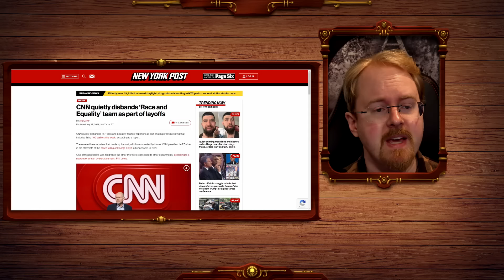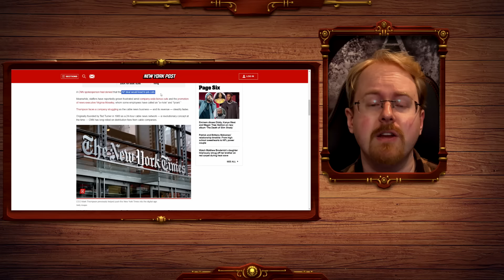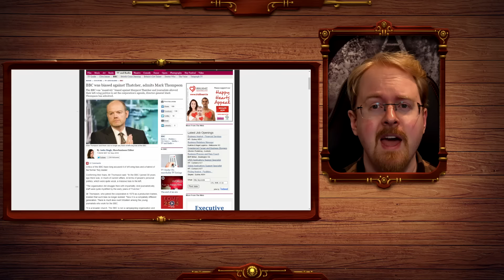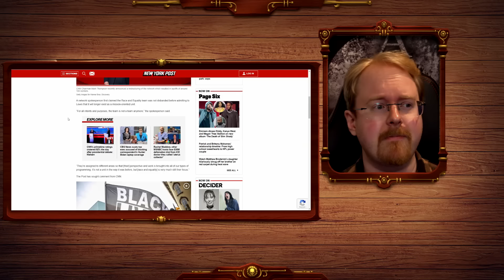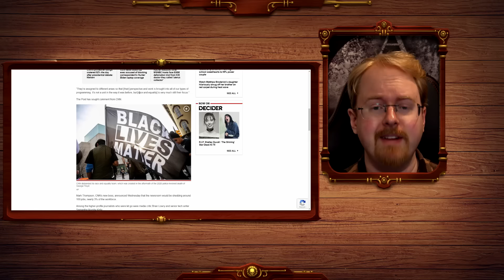CNN Removes "Race And Equality" Team In Mass Firings! Woke Just Isn't Profitable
Even the bright beacon of progressivism CNN the news network that created a Race and Equality team to seek out and actively talk about the progressive woke view on race at every turn! Is forced to fire the staff after years of achieving nothing besides controversial money bonfires on the roof of the CNN building! That presidential debate and the viewership bump probably didn't make this a difficult decision to discuss either